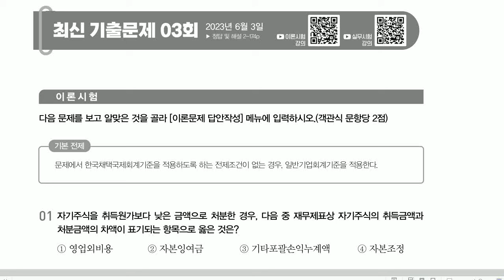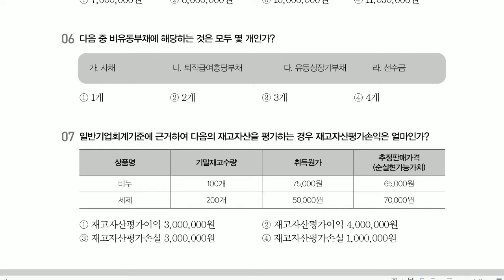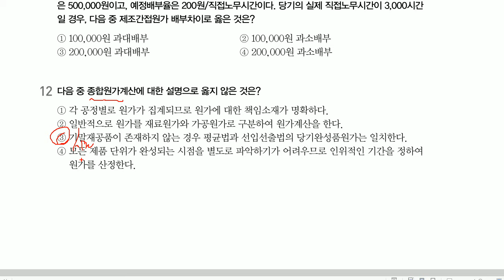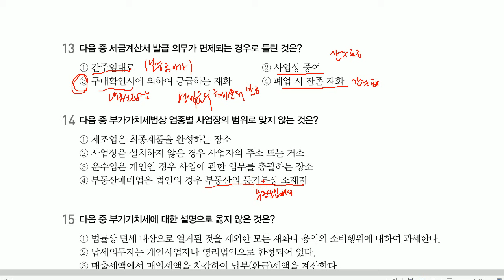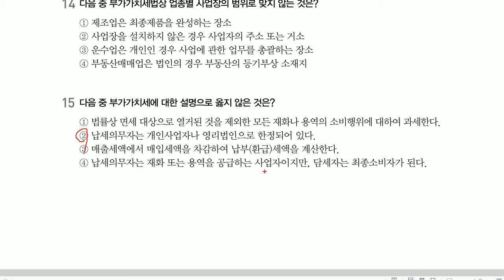[전산회계1급 이론+실무] [기출] 2023년 6월 3일 - 이론시험